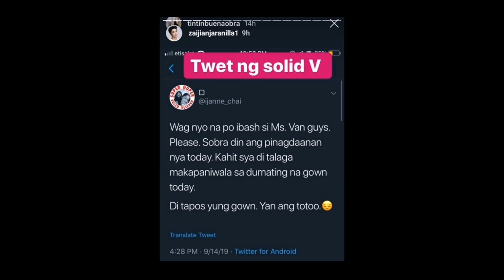Vivoree Esclito, di tapos ang gown kayat sinisi ng fans ang designer😱 | TRENDZ NETWORK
A comentary about vivoree esclito's ball gown.
 Vivoree Esclito ball designer
Kiervi